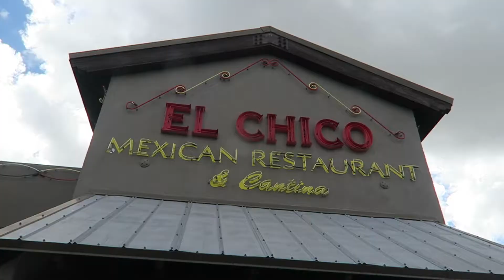DOG IN A TRUCK!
Today Destiny and I had table side guacamole and mom and I saw a dog in a truck.
      ❤️Juli

HAVE A PHONE?